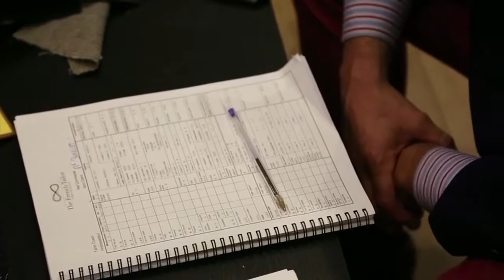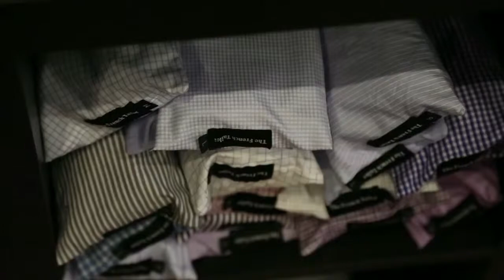The French Tailor dans "Style Me Up" de Men's Up Tv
Extrait de l'émission Style Me Up consacrée au retour du "coupé sur mesure" pour homme...